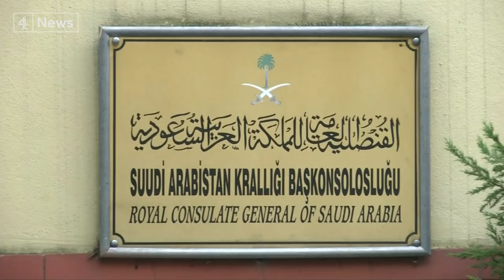CCTV footage appears to show Khashoggi double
Was there a body double? Leaked CCTV footage shows a man appearing to be dressed as the journalist Jamal Khashoggi leaving the Saudi consulate in Istanbul shortly after he was killed. A Turkish official called it proof that the murder had been pre-planned and efforts were made to cover it up. Investigators are now searching a vehicle belonging to the consulate found in an underground car park. Theresa May condemned Mr Khashoggi's killing, and demanded to "get to the truth" about his death.